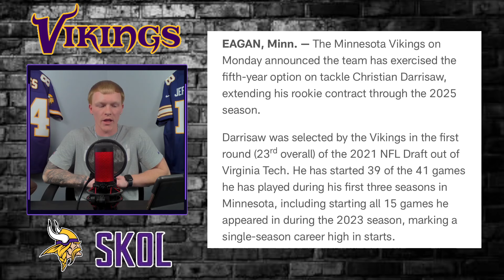Minnesota Vikings Exercise 5th-Year Option for LT Christian Darrisaw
The Minnesota Vikings have made a strategic move by exercising the 5th-year option for Left Tackle Christian Darrisaw. This decision showcases the team's confidence in Darrisaw's talent and potential impact on the field. As a key player in the Vikings' offensive line, Darrisaw's continued development and performance will be crucial for the team's success in the upcoming seasons.